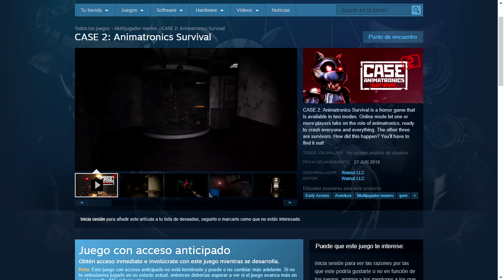¿Guerra mundial entre animatronicos y humanos? | El regreso de case animatronics